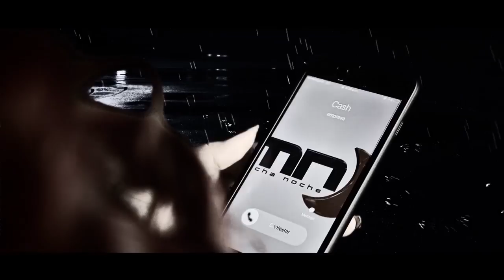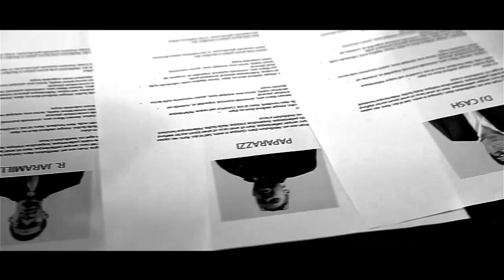Mucha Noche: Programa del 19 de junio 2018